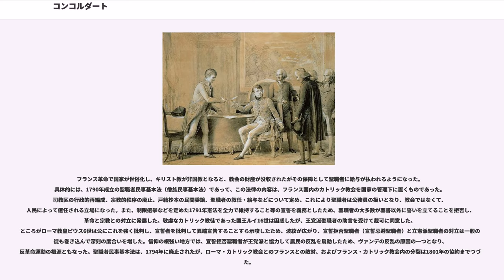コンコルダート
コンコルダート（）あるいはコンコルダ（）とは、カトリック教会の代表者であるローマ教皇と国家の間に国際法の形式に準じて結ばれる条約のこと。政教条約（せいきょうじょうやく）または単に協約と訳される。「合意・協約・協定」を意味するラテン語の「コンコルダトゥム」（）に由来する。

最初期の政教条約は聖職叙任の権利を教会と国家が争った叙任権闘争の解決策として結ばれたもので、イギリスのベック条約（1107年）やヴォルムス協約（1122年）がある。ヴォルムス協約（カリストゥス協約）は神聖ローマ皇帝ハインリヒ5世と教皇カリストゥス2世の間で、皇帝は聖職叙任権を放棄し、教皇は司教の選出に皇帝が列席することを認めるという内容だった。1289年の教皇ニコラウス4世とポルトガル国王との間でも協約がなされた。

1378年から1417年の間にローマ教皇庁、アヴィニョン教皇庁、ピサ公会議の3箇所で各教皇が鼎立した教会大分裂以降、多くの政教条約が結ばれ、1418年にはスペイン、フランス、ドイツ、イギリスなど西ヨーロッパ諸国との間で聖職禄への課税権を認めた協約が、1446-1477年にはドイツ諸侯との協約、1448年のウィーンとの協約では教皇の課税権と聖職禄留保権を認められた。コンスタンツ公会議中の1418年にコンコルダートという用語が最初に用いられた。

1516年、フランス王国フランソワ1世はレオ10世教皇と
ボローニャ政教条約を締結し、国王が司教の指名権を持つことを教皇に認めさせ、国家教会主義（ガリカニスム）を実現した。

フランス革命で国家が世俗化し、キリスト教が非国教となると、教会の財産が没収されたがその保障として聖職者に給与が払われるようになった。具体的には、1790年成立の聖職者民事基本法（僧族民事基本法）であって、この法律の内容は、フランス国内のカトリック教会を国家の管理下に置くものであった。司教区の行政的再編成、宗教的秩序の廃止、戸籍抄本の民間委譲、聖職者の叙任・給与などについて定め、これにより聖職者は公務員の扱いとなり、教会ではなくて、人民によって選任される立場になった。また、制限選挙などを定めた1791年憲法を全力で維持すること等の宣誓を義務としたため、聖職者の大多数が聖書以外に誓いを立てることを拒否し、革命と宗教との対立に発展した。敬虔なカトリック教徒であった国王ルイ16世は困惑したが、王党派聖職者の助言を受けて裁可に同意した。ところがローマ教皇ピウス6世は公にこれを強く批判し、宣誓者を批判して異端宣告することすら示唆したため、波紋が広がり、宣誓拒否聖職者（宣誓忌避聖職者）と立憲派聖職者の対立は一般の信徒も巻き込んで深刻の度合いを増した。信仰の根強い地方では、宣誓拒否聖職者が王党派と協力して農民の反乱を扇動したため、ヴァンデの反乱の原因の一つとなり、反革命運動の根源ともなった。聖職者民事基本法は、1794年に廃止されたが、ローマ・カトリック教会とのフランスとの敵対、およびフランス・カトリック教会内の分裂は1801年の協約までつづいた。

1799年、ローマ共和国が成立した事件に関して、ピウス6世はフランスの捕虜となり、ヴァランスで死去したが、ブリュメールのクーデターで第一統領となったナポレオンはその正葬を許可し、新教皇ピウス7世と秘密交渉を開始した。これが1801年7月16日のコンコルダートであり、このなかで教皇はナポレオンの統領政府を正式に承認し、没収教会財産の返還要求をしないことに同意した。叙任権は教皇が持つが、その任免の際に聖職者のフランス国家への忠誠宣誓を必須とし、人選についても第一統領が指名大権を持った。教区の変更の線引きは教会と国家が協議して決めるということになった。聖職者の公定俸給は国が支払うことになり、聖職者はやはり実質的には公務員のようになった。カトリックは国教に限りなく近い「フランス人の最大多数の宗教」という立場になった。妥協の産物であったため、これらは聖職階位制を復活させ、教皇権至上主義のつけ込む隙を与える方向で、聖職者民事基本法を修正したような内容であった。すなわち、一方で教会の特権の排除を目指す国家の絶対的支配権の主張に対して教会側がとる法的手段ともなったのである。

フランスの教会はカトリック教会の組織として再構築されることになり、民事基本法から派生した混乱と、立憲派聖職者と宣誓拒否聖職者の分裂は終結した。一方で教皇と皇帝との関係は、ナポレオンの離婚問題と大陸封鎖令に関連し...